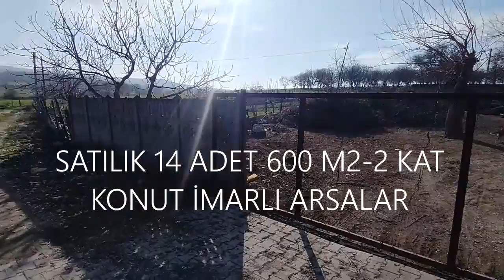SATILDI.... 22 ADET- İki Kat Konut İmarlı Arsalarımız-Köyde yaşam sizi bekliyor-Evinizi yapalım